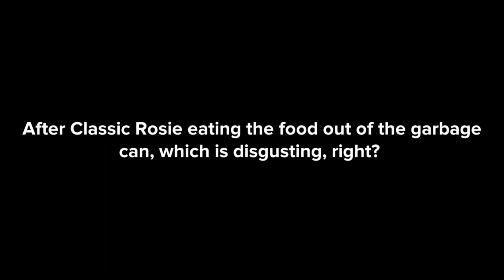Classic Rosie feeling better/Ungrounded